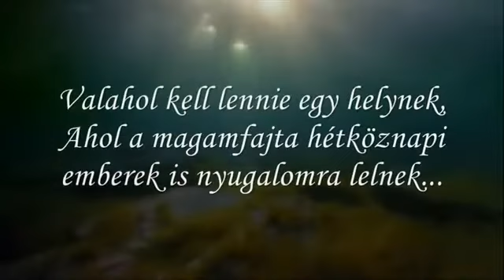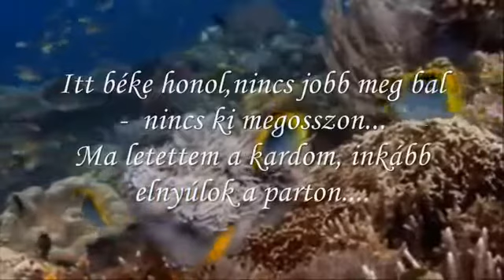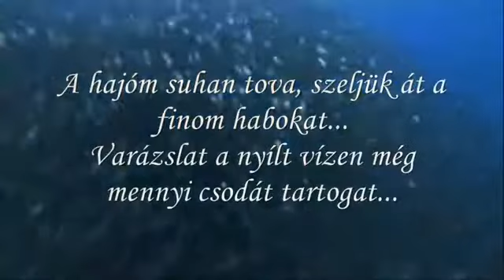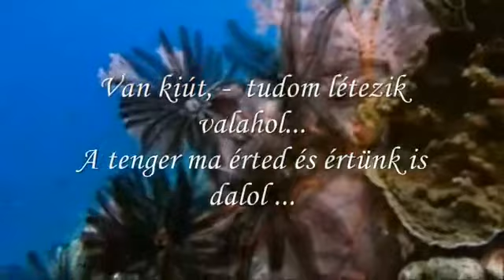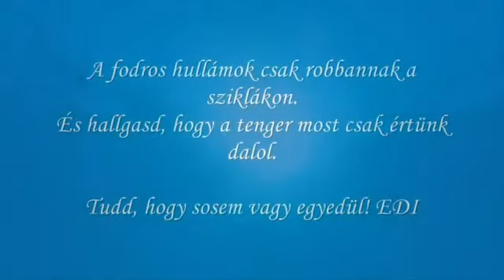A tenger csak neked dalol...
A "Sziget" emlékére...
2012. március 6.
Csak hallgatom a víz zúgását, s a köveket  nézem...
ami egy tiszta szigetet mos ki a föld alól...

Valahol kell lennie egy helynek, ahol a magamfajta hétköznapi emberek is nyugalomra lelnek...

Ahogy a hullámokra fekszem, érzem át,  közel járok...
Ahogy simogat a napfény, a sok illat, a virágok...

Itt béke honol, nincs jobb meg bal - nincs ki megosszon,
ma letettem a kardom, inkább elnyúlok a parton...

Az árnyék bújtat, eltakar, mint egy jóbarát...
A madarak, a fák, s a szél lobogtatja a vitorlát...

A hajóm suhan tova, szeljük át a finom habokat...
Varázslat a nyilt szinen még megannyi csodát tartogat...

Megnyugvás a lelkemnek, idill most az élet,
Mivel ismerem a rosszat - tudom becsülni a szépet...

Találd meg Te is, a belső harmónia titka:
A hétköznapok sodrása, a természethez vissza...

Van kiút, - tudom létezik valahol...
A tenger ma érted és értünk is dalol

A fodros hullámok csak robbannak a sziklákon...
és hallgasd, hogy a tenger most csak értünk dalol...

Tudd, hogy sosem vagy egyedül! É D I